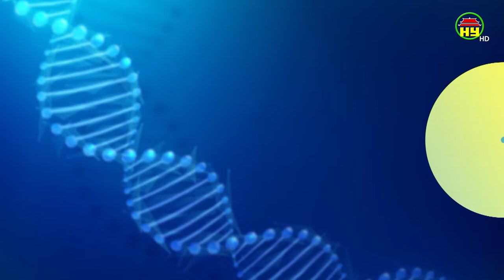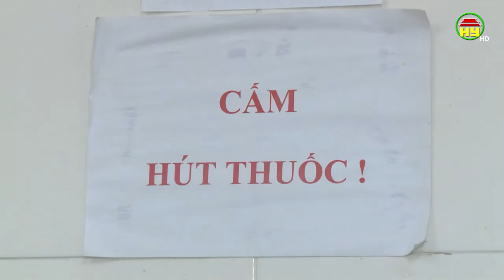Hãy nói không với thuốc lá – Đừng để quá muộn